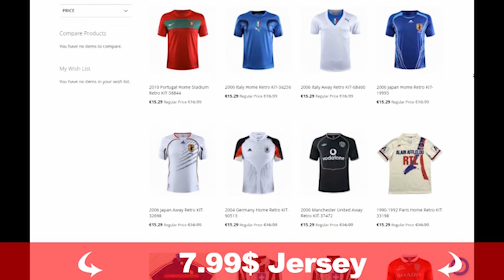SPAIN - Potential Line Up For EURO 2021 With Laporte, Busquets, Morata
⚠️ ABOUT MY CONTENT:
It took a lot of effort and time to make these videos. I have evidence for every video I made. First I need to create each image in Photoshop and then merge all the images into one video. On the channel, I will anticipate the potential of club / national teams with transfers. We may introduce more content in the future.
Music I use: NCS.
Thank you, I hope you enjoy. ⚠️
Programs I use to create videos:
• Adobe Premiere Pro 2020, Photoshop 2020.